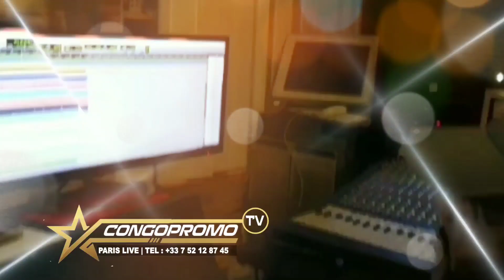URGENT VOICI LA LISTE DE MUSICIENS DE FALLY IPUPA QUI ON PRIS FUITE EN FRANCE, LE QUALIFIE D’ingrat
URGENT VOICI LA LISTE DE MUSICIENS DE FALLY IPUPA QUI ON FUITE PRIS EN FRANCE 🇫🇷 ET LE QUALIFIE D’ingrat